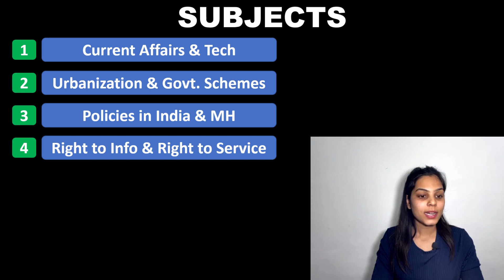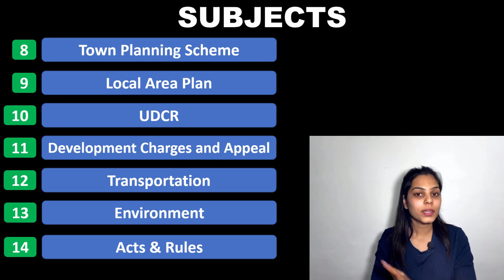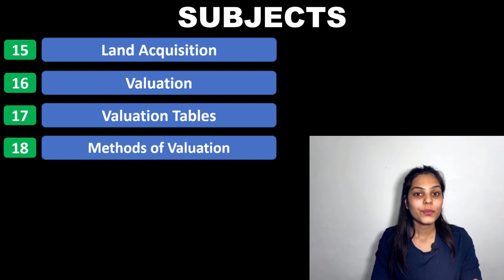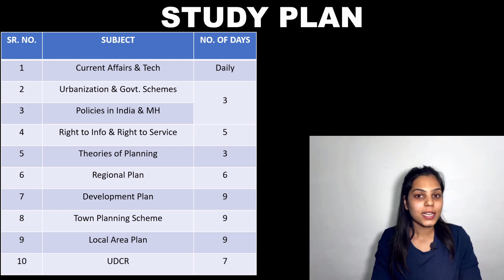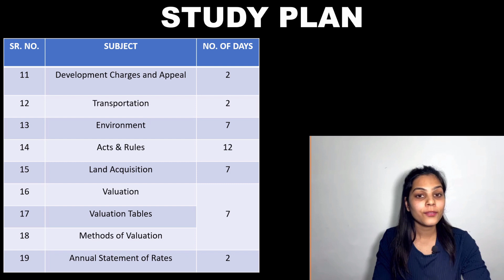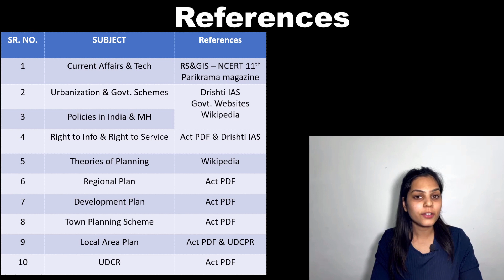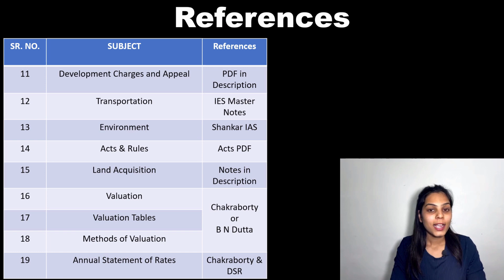How to Prepare for ATP Exam - Notes to be Referred, Study Plan, Syllabus Analysis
In this video we have guided you on how to prepare for MPSC Assistant Town Planner Exam 2022, which books you should refer for Assistant Town Planner Exam 2022, Study plan for this ATP exam, and Syllabus Analysis.

0:00 Introduction
0:29 Subjects Bifurcation
3:46 Study Plan for Effective studies
6:51 Books, Notes, References
10.07 Outro

This video should help you in the following topics:
assistant town planner 2022
assistant town planner
ATP 2022
ATP exam 2022
ATP MPSC Exam
ATP MPSC 2022 Exam
town planner
town planning exam study plan
assistant town planner study plan
assistant town planner mpsc
assistant town planner syllabus
assistant town planner rpsc
assistant town planner exam
assistant town planner
assistant town planner books
rpsc assistant town planner
assistant town planner salary
rpsc 2018 assistant town planner
assistant town planner rajasthan
assistant town planner exam books
assistant town planner recruitment
assistant town planner mpsc syllabus
ATP mpsc post
how to prepare for ATP
how to prepare for ATP exam
how to crack ATP exam
ATP Exam Date 2022
ATP Exam Preparation Strategy
ATP Exam Study plan
ATP New Syllabus
mpsc atp preparation
Town Planning Recruitment 2022
Town Planning Recruitment
Town Planning Exam for architects
assistant town planner
Town Planner Exam
atp new update
Assistant Town Planning Exam 2022
asst town planner mpsc
mpsc new
town planning exam 2022
town planning exam
town planning preparation
MRTP act
RTI Act